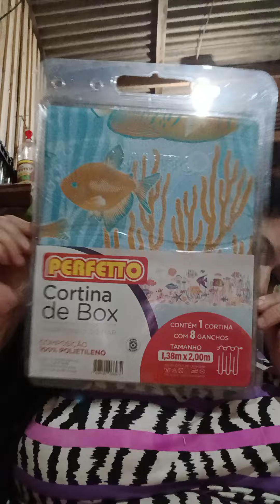Comprinhas que fiz no bazar da vontade de levar muita coisa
Obrigado pelo carinho se puder nos ajudar se escreva ,comente,curta e compartilha nosso vídeos no canal , Nos ajude compartilhando nossa vakinha
ou se puder fazer alguma doação este é meu contato 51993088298,o ruim da vakinha é que demora para retirar para conta nossa e tem desconto ainda ,mais se não puderem ajudar de outro geito qualquer um ajuda